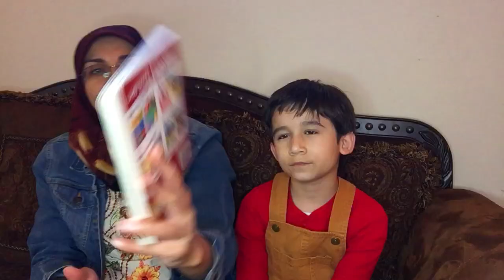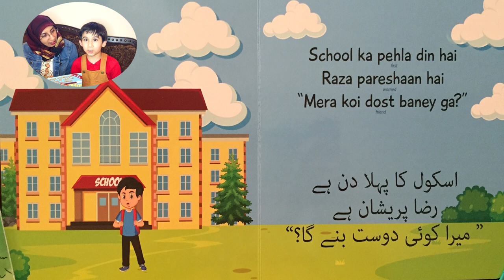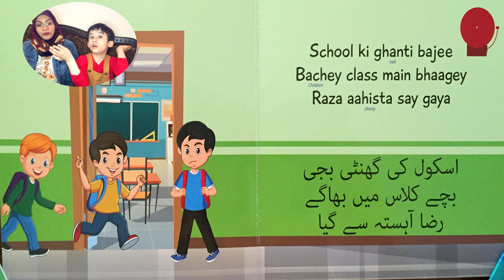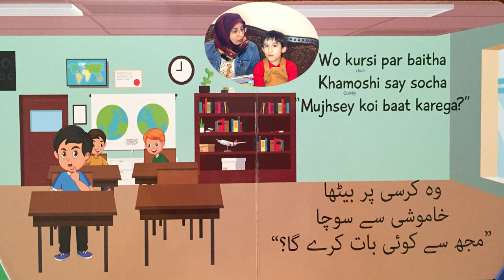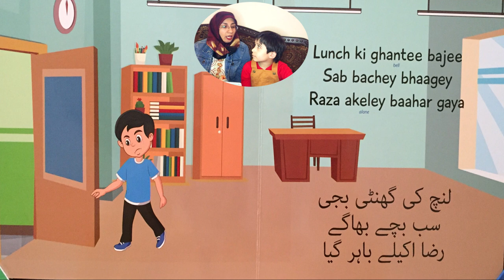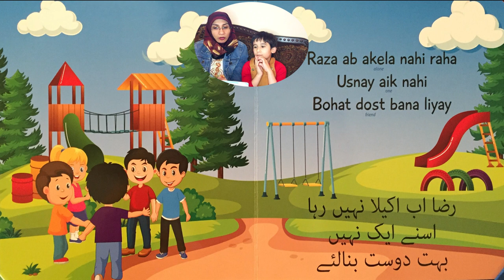First Day of School | School Ka Phela Din | Urdu Story Read aloud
School Ka Phela Din is a wonderful story about a little boy and his first day at school. He is shy and scared but quickly makes new friends with a help of a class fellow.
Story is about being helpful and inclusive.

Publisher  :  Inglish For Kids (January 1, 2020)
Language  :  Urdu